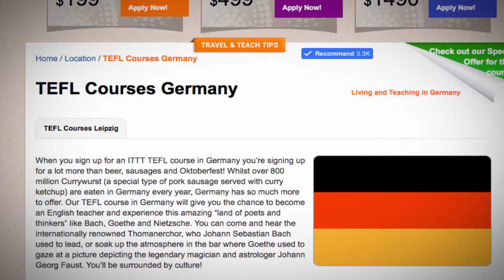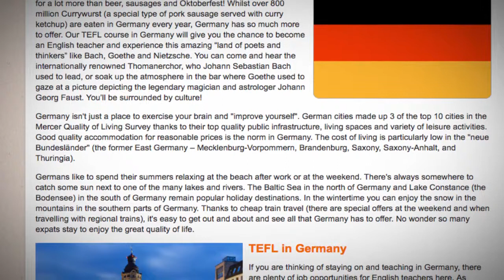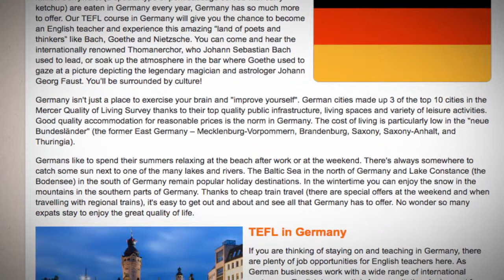TEFL / TESOL Course in Germany | Teach & Live abroad!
When you sign up for an ITTT TEFL course in Germany you’re signing up for a lot more than beer, sausages and Oktoberfest! Whilst over 800 million Currywurst (a special type of pork sausage served with curry ketchup) are eaten in Germany every year, Germany has so much more to offer. Our TEFL course in Germany will give you the chance to become an English teacher and experience this amazing “land of poets and thinkers” like Bach, Goethe and Nietzsche. You can come and hear the internationally renowned Thomanerchor, who Johann Sebastian Bach used to lead, or soak up the atmosphere in the bar where Goethe used to gaze at a picture depicting the legendary magician and astrologer Johann Georg Faust. You’ll be surrounded by culture!

Germany isn't just a place to exercise your brain and "improve yourself". German cities made up 3 of the top 10 cities in the Mercer Quality of Living Survey thanks to their top quality public infrastructure, living spaces and variety of leisure activities. Good quality accommodation for reasonable prices is the norm in Germany. The cost of living is particularly low in the "neue Bundesländer" (the former East Germany – Mecklenburg-Vorpommern, Brandenburg, Saxony, Saxony-Anhalt, and Thuringia).

Germans like to spend their summers relaxing at the beach after work or at the weekend. There's always somewhere to catch some sun next to one of the many lakes and rivers. The Baltic Sea in the north of Germany and Lake Constance (the Bodensee) in the south of Germany remain popular holiday destinations. In the wintertime you can enjoy the snow in the mountains in the southern parts of Germany. Thanks to cheap train travel (there are special offers at the weekend and when travelling with regional trains), it's easy to get out and about and see all that Germany has to offer. No wonder so many expats stay to enjoy the great quality of life.

TEFL in Germany
If you are thinking of staying on and teaching in Germany, there are plenty of job opportunities for English teachers here. As German businesses work with a wide range of international customers, English is essential. As a result, there's demand for trainers teaching business English courses and to help students develop their English skills.

Find out more about taking a TEFL course in Germany